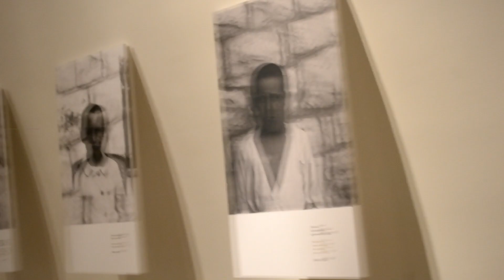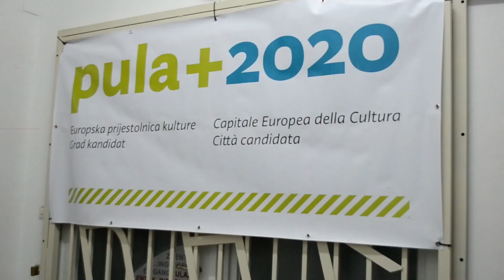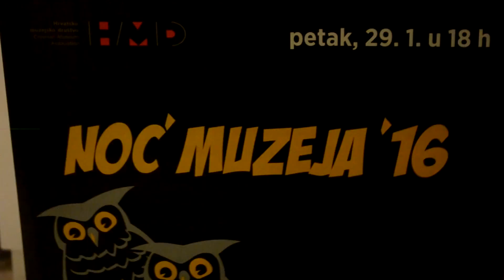Noć muzeja 2016. u Puli